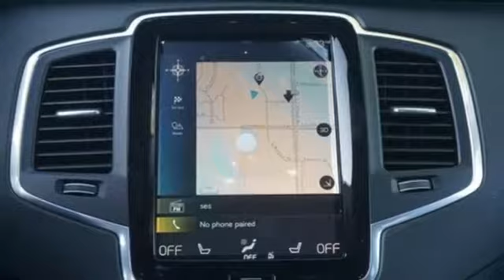New 2019 Volvo XC90 Fort Collins Loveland, CO K13270 - SOLD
Year: 2019
Make: Volvo
Model: XC90
Trim: Momentum
Engine: 4 Cyl. 2.0 L
Transmission: Automatic
Color: Denim Blue Metallic
Interior: Charcoal
Stock #: K13270
VIN: YV4102PK2K1486232
C Check out this great low mileage vehicle! Luxury redefined! A turbocharger further enhances performance, while also preserving fuel economy. Volvo prioritized comfort and style by including: power front seats, automatic dimming door mirrors, and a blind spot monitoring system. It features an automatic transmission, all-wheel drive, and a 2 liter 4 cylinder engine. Our sales reps are extremely helpful knowledgeable. They'll work with you to find the right vehicle at a price you can afford. Come on in and take a test drive!

Address:
4455 S. College Ave